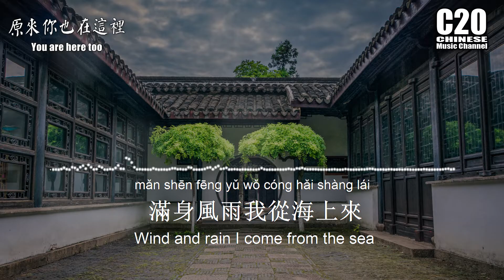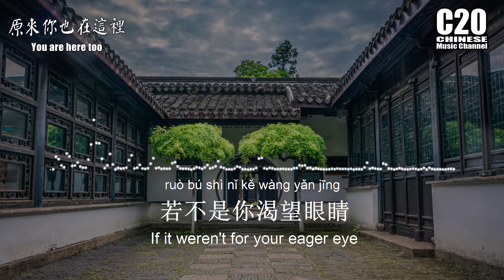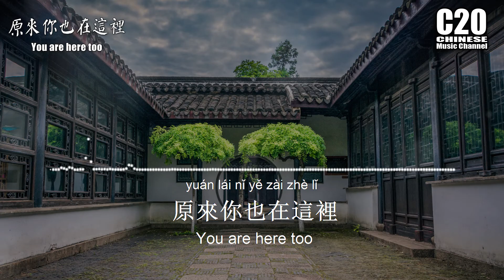蘇慧倫 | 原來你也在這裡 - You are here too【中文動態歌詞Lycris】&【English Lycris】&【Pinyin Lycris】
♫ We will translate one Chinese song every day, please support us ♫
♫ 每日翻譯一首華語歌曲，分享給世界各地的朋友 ♫
♫ 歌詞在下面 / Lyrics Below【中文動態歌詞Lycris】&【English Lycris】♫
♫ 喜歡的朋友記得要分享喔, 打開鈴鐺接收最新消息→ 🔔 ♫

原來你也在這裡 (Live) - 蘇慧倫 (Tarcy Su)

詞：中島美雪
中文詞：姚謙
曲：中島美雪

請允許我塵埃落定
用沉默埋葬了過去
滿身風雨我從海上來
才隱居在這沙漠裡

該隱瞞的事總清晰
千言萬語只能無語
愛是天時地利的迷信
原來你也在這裡

那一個人是不是只存在夢境裡
為什麼我用盡全身力氣
卻換來半生回憶

若不是你渴望眼睛
若不是我救贖心情
在千山萬水人海相遇
原來你也在這裡

原來你也在這裡

卻換來半生回憶

原來你也在這裡

卻換來半生回憶

原來你也在這裡

原來你也在這裡

苏慧伦 | 原来你也在这里 - You are here too【中文动态歌词Lycris】&【English Lycris】&【Pinyin Lycris】